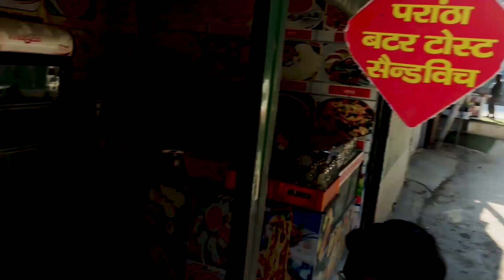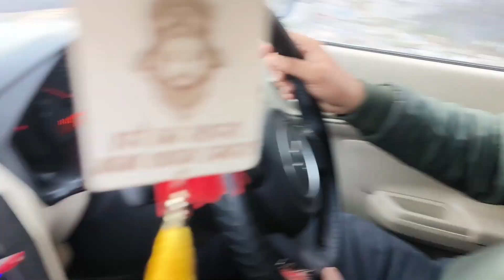MUSSOORIE SIGHTSEEING| EP-4| KEMPTY FALL| SANTURA DEVI TEMPLE| MALL ROAD| SHOPPING|| EXPLORE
Mussoorie, often hailed as the "Queen of the Hills," is a picturesque hill station nestled in the Garhwal Himalayas of Uttarakhand, India. Surrounded by lush greenery and snow-capped peaks, Mussoorie exudes a timeless charm that has enchanted travelers for generations.
One of the most enchanting attractions in Mussoorie is Kempty Falls, a cascading waterfall located about 15 kilometers from the town center. Visitors flock to Kempty Falls to witness the spectacle of water gushing down from a height of 40 feet into a pool below, offering a refreshing respite from the summer heat. Adventurous souls can also enjoy swimming or simply bask in the natural beauty of the surroundings.
Another gem tucked away in the verdant landscape of Mussoorie is Bhatta Falls, a serene waterfall nestled amidst thick forests and rocky terrain. Less crowded than Kempty Falls, Bhatta Falls offers a tranquil retreat for nature lovers and photographers, with its pristine waters and lush greenery creating a picture-perfect setting for relaxation and exploration.
For spiritual seekers, Suntra Devi Temple beckons with its tranquil ambiance and panoramic views of the Himalayan peaks. Perched atop a hill, this sacred shrine is dedicated to Goddess Suntra Devi and is revered by devotees who flock here to seek blessings and spiritual solace. The temple's serene surroundings and breathtaking vistas make it a popular pilgrimage destination and a serene spot for meditation and contemplation.
In addition to these natural and spiritual attractions, Mussoorie also offers a charming array of colonial-era architecture, bustling markets, and vibrant cultural experiences along its iconic Mall Road. Whether indulging in adventure activities, exploring local landmarks, or simply soaking in the breathtaking vistas, Mussoorie promises an unforgettable hill station getaway amidst the beauty of the Himalayas.

CAM FACE- ABHISHEK
EDIT- SUKALPA
THUMBNAIL- RESHMI